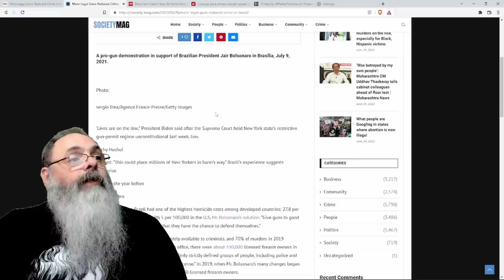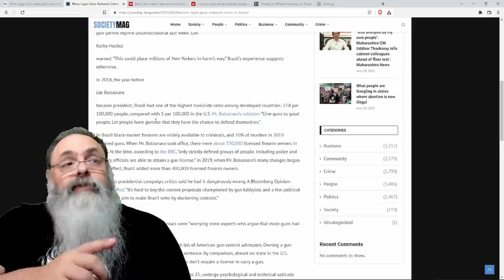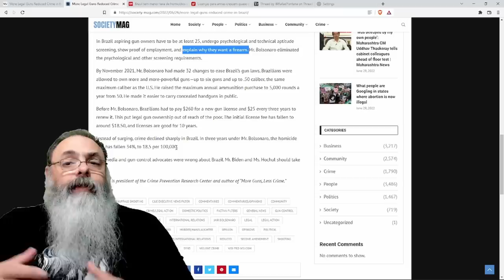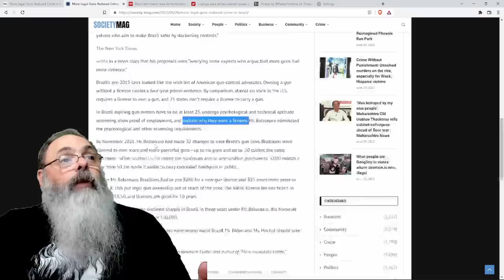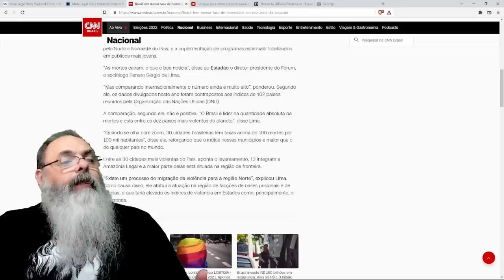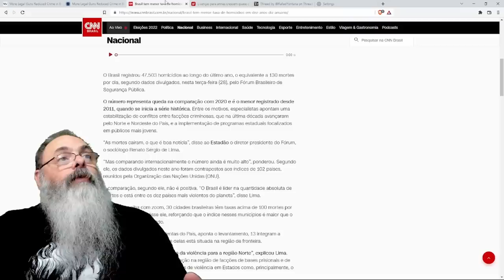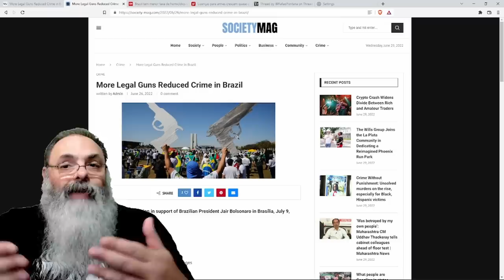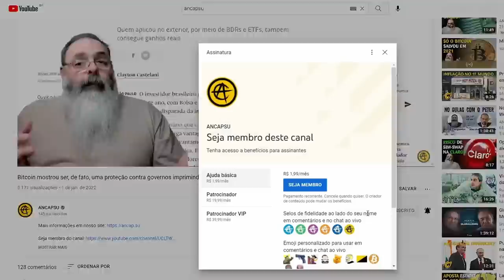BRASIL reduz homicídios ao MÍNIMO DA SÉRIE HISTÓRICA com MAIS ARMAS na mão das PESSOAS DE BEM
Ajude o canal:

16vmNcrA4Mvf7CaRLirAmpnjz1ZH3bWNkQ (Bitcoin)
LSCnrubCVcpuLrGTTLMqpwRTXvYz7vMbbA (Litecoin)
0x28aec946919c70e5e25d7c6785ede7622278b463 (Ethereum)
nano_1s6i6xwujzqnmie8nc3x8rfumdnebpsd6h4cp9wgkcpk4eb1xn5u7n48ok5b (Nano)
0x1302536c28695e47aaedd020aaf39f500cf6c22f (BNB)